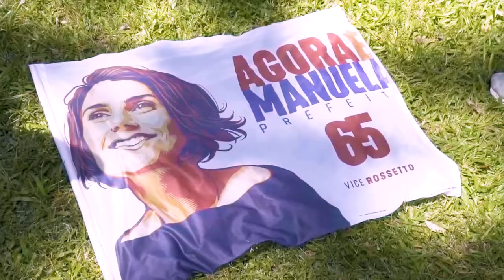Manu e Rossetto conversam com a galera do esporte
Já pensou uma Porto Alegre que valoriza o esporte e o lazer? Confere um pouco do que foi nosso encontro com o pessoal do esporte hoje ❤️